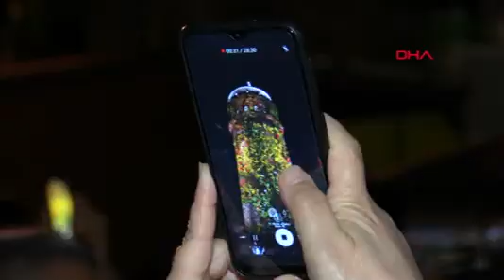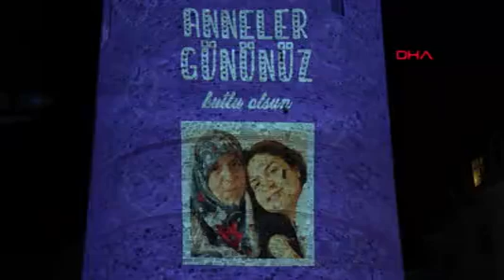Galata Kulesi annelerin fotoğraflarıyla süslendi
Beyoğlu’nda gelenekselleşen Anneler Günü kutlaması gerçekleştirildi. Kutlamada duygulu anlar yaşanırken aynı zamanda renkli görüntüler ortaya çıktı.